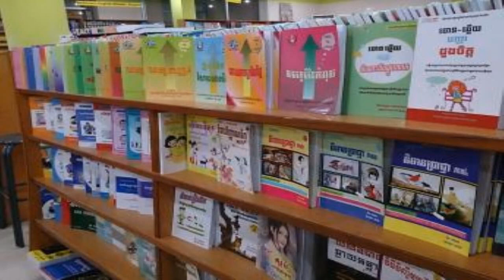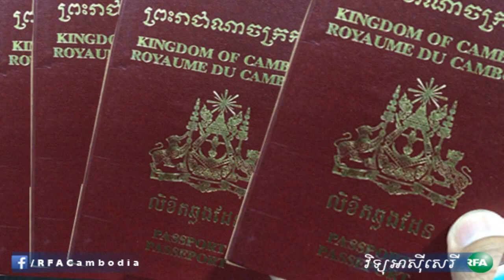[FULL] Important Khmer News on 21 June 2014 [02/02] END